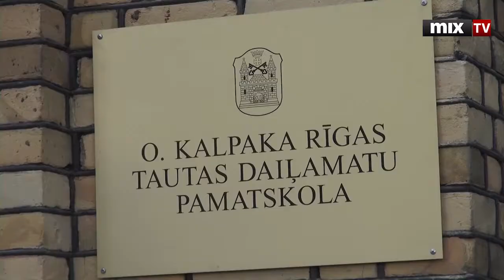MIX TV: Президент и мэр открыли школу прикладного искусства О. Калпака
Смотрите и слушайте радио MixFM Скачивайте приложение Mix Media Radio